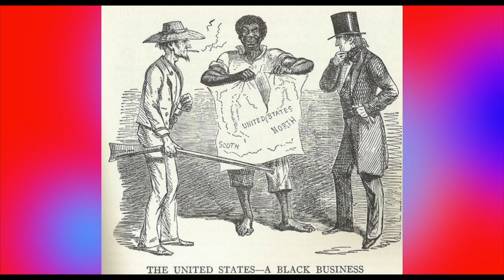Reconstruction tutv 1